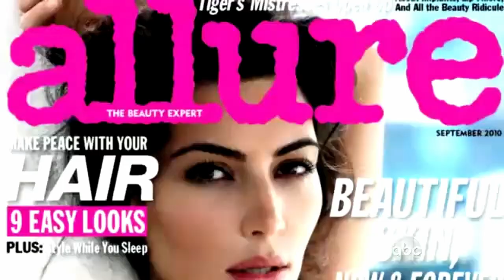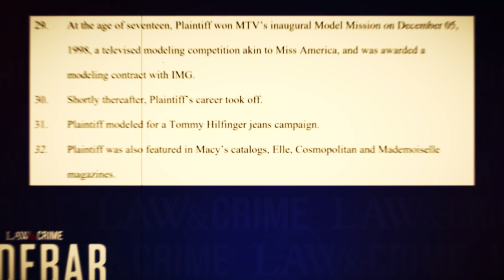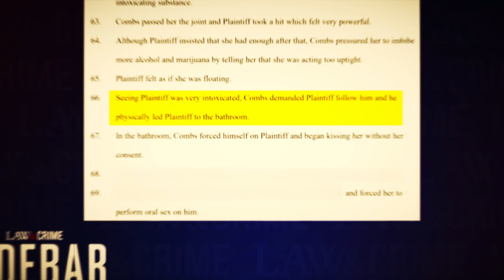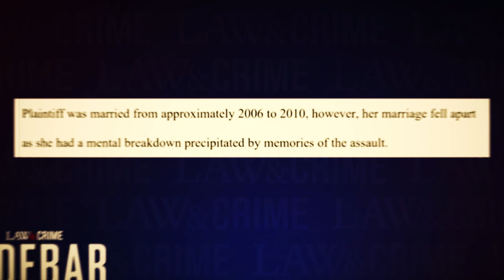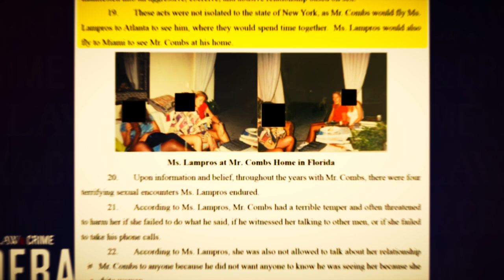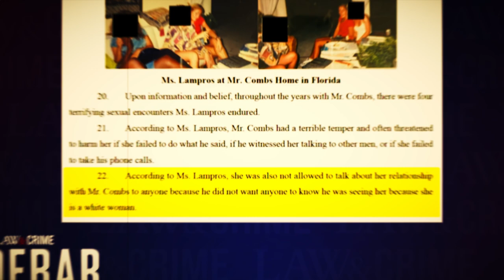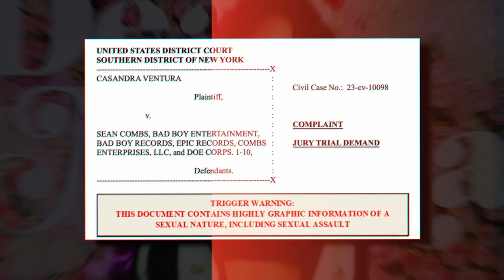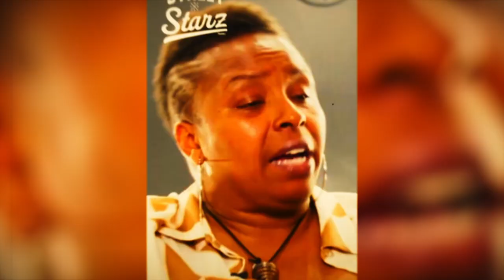SOMETHING'S OFF The Kardashians Go Silent About Diddy Sex Cult News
No one knows why the Kardashians went silent about Diddy after what he did, are they threatened or did they change their mind?